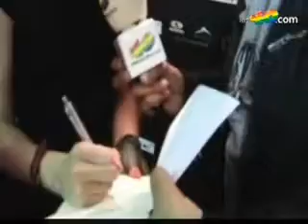Interview ll Kristen Stewart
An interview with Kristen Stewart who plays Bella Swan in the upcoming Twilight movie, while in Madrid.